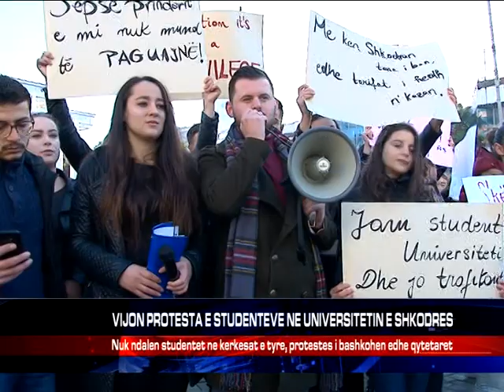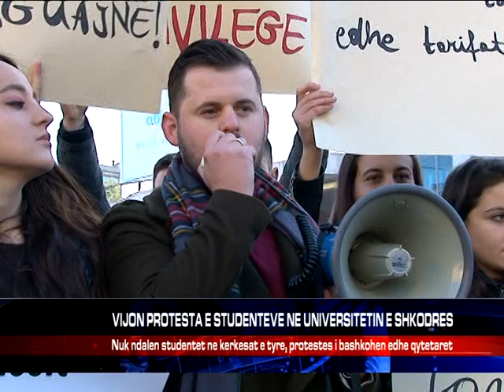VIJON PROTESTA E STUDENTEVE NE UNIVERSITETIN E SHKODRES